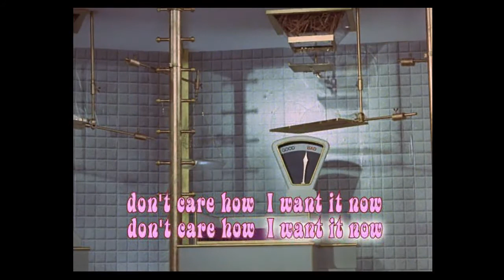I want it now